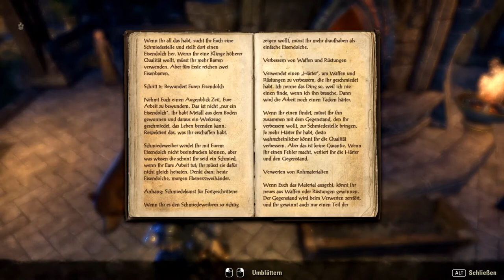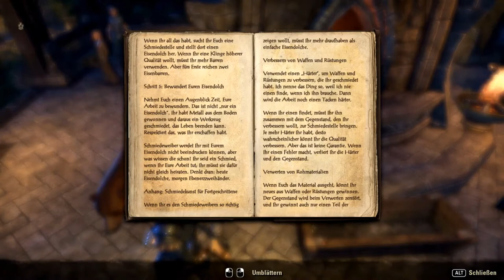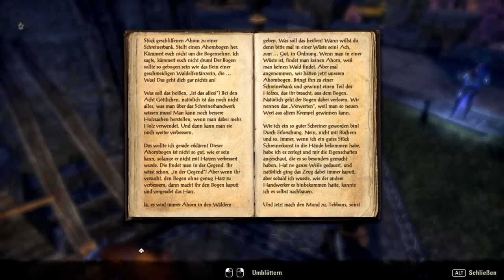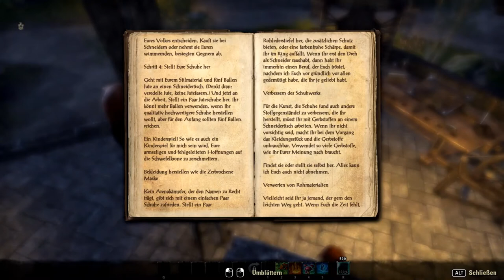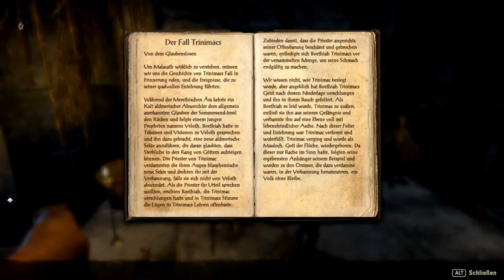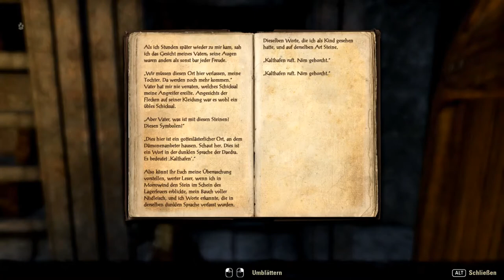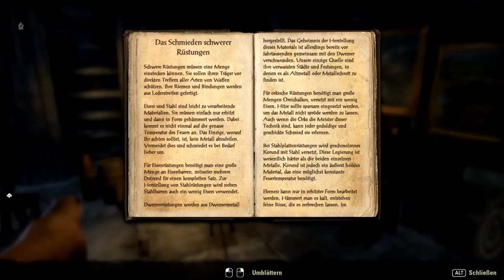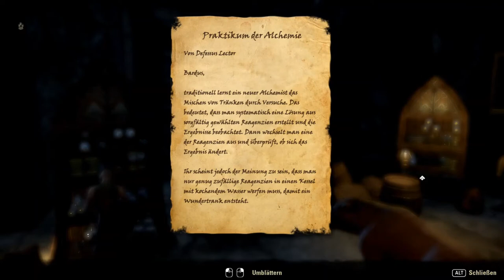#010:Berufquest und die erste Dungeons gemeinsam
Heute haben wir die Berufquest gemacht und ich bin mit euch
die erste Dungeon gegangen. Die Wartezeit war nicht allzu lange gewesen.